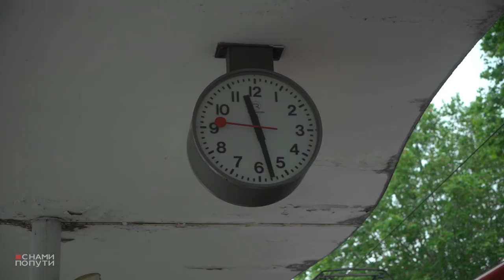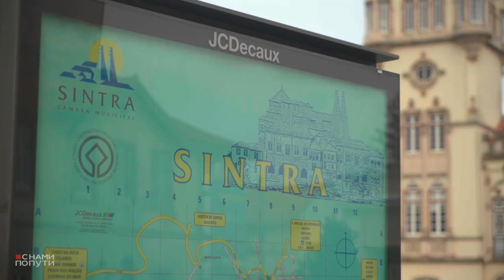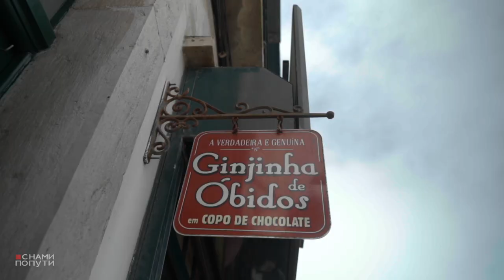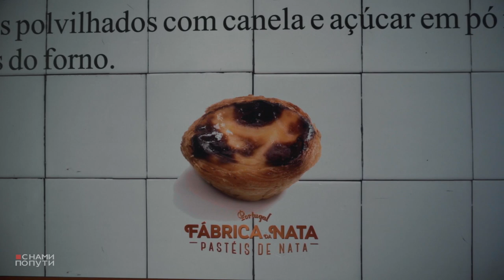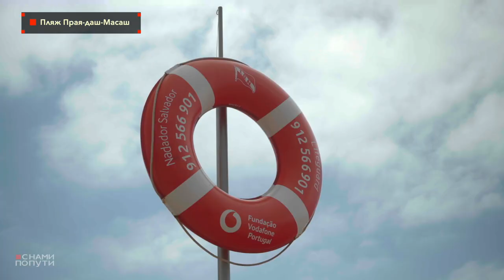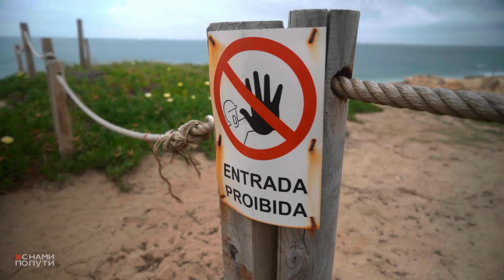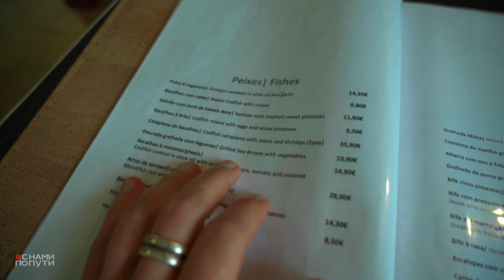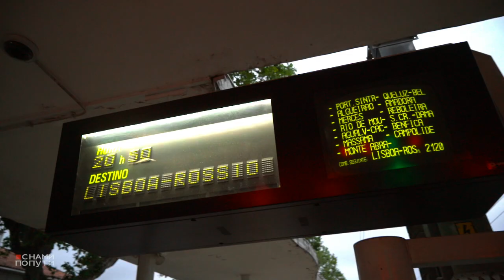Добраться до океана. Поезд Лиссабон - Синтра | Португалия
Всем привет. В это сложное для Украины, для мира и для всех нас время мы решили продолжать делать выпуски, чтобы хоть морально вас поддержать, расслабить и погрузить в мирную жизнь.
Мы очень надеемся, что этот выпуск поможет вам хоть на мгновение улыбнуться и перевести дух.

Мы всем сердцем всем желаем мира и ждём когда остановится это безумие.

В ЭТОМ ВИДЕО:
- Поезд Лиссабон - Синтра.
- Небольшое погружение в городок Синтра.
- Что такое Паштель де Ната?
- Автобус до океана.
- Пляж Praia das Maçãs.
- Тонкости путешествия на городском автобусе.
- Португальская кухня.

СПАСИБО!